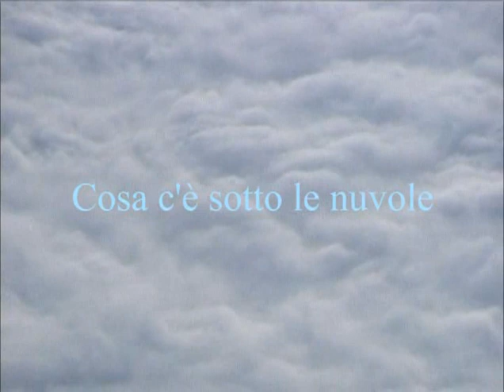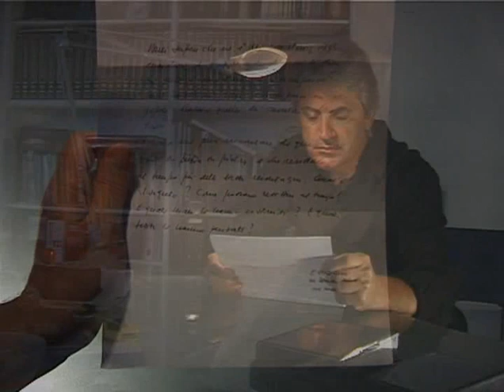Cosa c'è sotto le nuvole - Parte 1 di 2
Struggente richiesta di aiuto per le Alpi Apuane, minacciate dall'industria del carbonato di calcio. Parte 1 di 2.